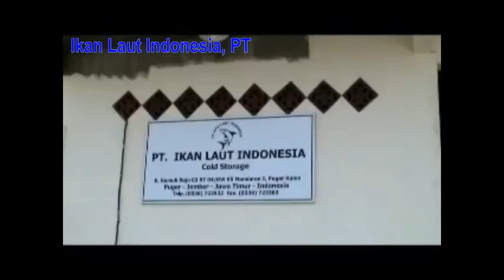FROZEN WHOLE CLEAN BABYOCTOPUS FROM INDONESIA| (Call/Whatsapp)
Our Product :
1.  Yellowfin Tuna
2.  Octopus
3.  Loligo
4.  Cuttle Fish
5.  Shrimp Black Tiger
6.  Shrimp Vannamei
7.  Skipjack Tuna
8.  Horse Mackerel
9.  Milk Fish
10. Etc